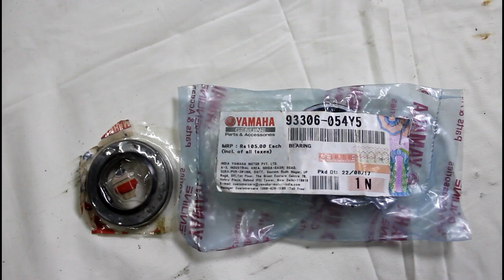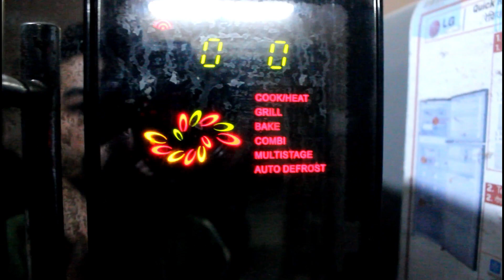How To Change Sprocket Bearing | Yamaha Rx 135 Restoration Project - Part 2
Bike - Yamaha Rx -135

This bike belongs to our subscriber Amit Chavan. the bike was in standing condition for last two years.
In This series we are going to restore the legend to is glory.